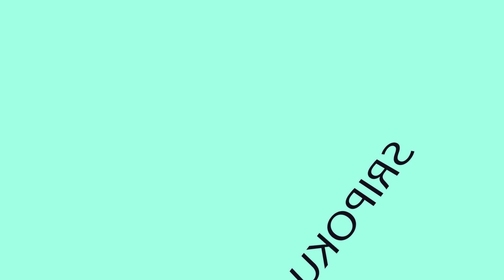Kisah Miris 'Ratu Sosialita' di Baturaja OKU, Gonta Ganti Mobil Agar Dibilang Orang Berduit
Baca Selengkapnya :